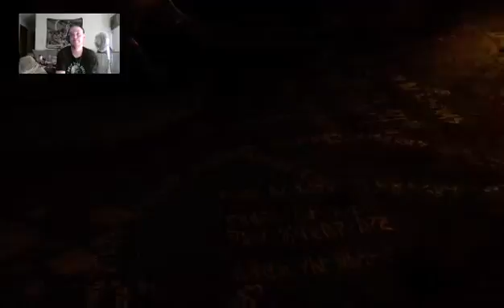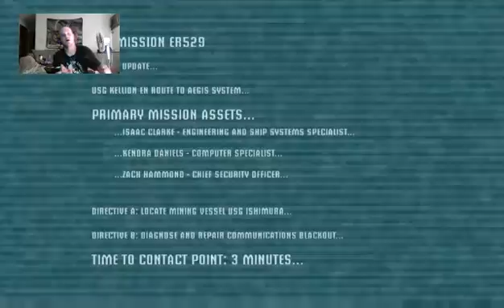The Devil You Know